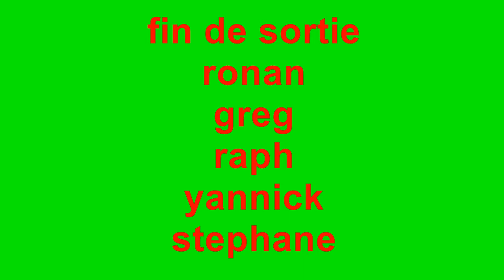sortie vtt du 02/03/14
sortie sur lannion ,buhulien ,st quay perros ,rusquet ,servel
55 km